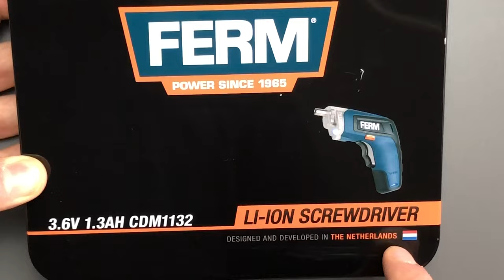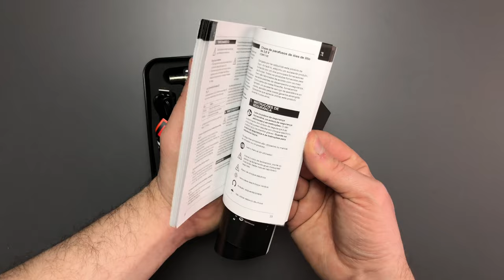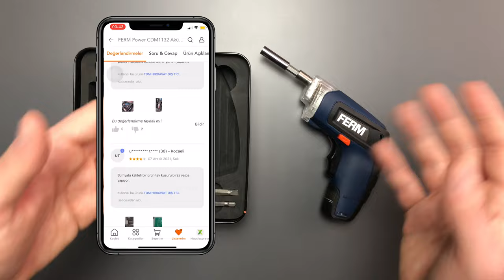DÜNYANIN EN UCUZ AKÜLÜ VİDALAMA CİHAZI-Ferm Power Cdm1132 Akülü Vidalama İnceleme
Bu videoda ferm power cdm1132 akülü vidalama cihazı inceleme mizde aynı zamanda dünyanın en ucuz akülü vidalama cihazı da olan,tam bir fiyat performans canavarı ürünün kutu açılımı nı,incelemesini ve en merak edilen performans testini hep beraber yaptık.Hem ucuz,hem hollanda markası hemde kendinden büyük işler gören ferm cihazımızın linkine
aşağıda sizler için olusturdugum hepsi burada listemden ulaşabilirsiniz.
Herkese keyifli seyirler dilerim.

Youtube profilimizde yer alan ''KATIL'' butonunu incelemeyi unutmayın,aylık belirli miktarda bizlere ödeme yaparak bizlerle tamamen iletişim kurabilir,isimleriniz videolarımızda yer alabilir ve birçok özel haklara sahip olabilirsiniz,desteğini göstermek isteyen dostlarımıza şimdiden teşekkür ediyoruz.

Ve daha birçok içerik kanalımızda sizi bekliyor.
Kullandıgım Ekipmanlar :

Kamera : İPHONE X | NİKON D5300

Lens: NİKON 18-55MM DX KİT LENS | NİKON 35MM 1.8 G DX PRİME LENS
Sevgili takipçim hoşgeldin !
Bu kanalda yurtdışı seyahat videoları,yurtdışında fiyat bilgileri,yeni kutu açılımı videoları,teknoloji,alışveriş,dijital,eğlence videolar,kişisel vloglar,ürün inceleme,ürün tanıtımları,moda ve trend ürünler,günlük rutinler,sohbet muhabbet,ev turu,ofis turu ve daha birçok ilgini çeken videolar bulabilirsin!
Kısaca bu kanalda arayabilcegin herşey mevcut.
Kendine çok iyi bak teşekkürler.